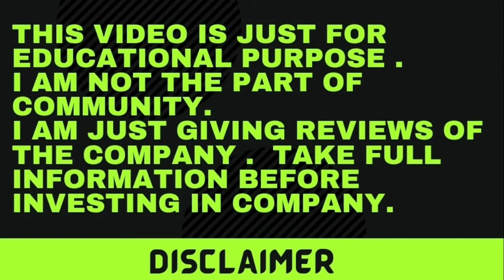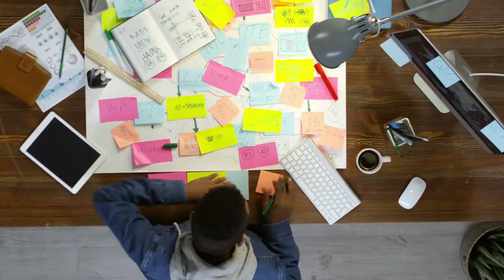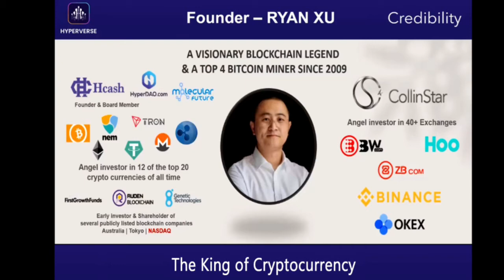hyperverse new video | hyperverse full plan detail | hyperverse plan in hindi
TOP LEADERS IN INDIA

Msharastra

Chanda mam
Punjab

hyperverse kya hai ? | hyperverse honest review | hyperverse plan presentation 2022

hyperverse deu diligence video | hyperverse fully legal company | hyperverse company reviews 2022

join group for daily updates

🔊  *AMMOZOOM*
🔊  *MARS ACADEMY*
 🔊 *ENGLISH PRESENTATION*
_*FOLLOWED BY Q&A IN HINDI*_      Everyday

*TIME: 8:00 pm INDIA*
*TIME 6:30 pm DUBAI*

*Day - Today*
_*Meeting Details:*_
Password- 999

_*Click on the above link to join meeting and understand the opportunity*_

Everyday link

hyperverse new updates | must watch  video | hyperverse zoom presentation

hyperverse new video 2022 | hyperverse presentation | hyperverse new updates

how to earn from hyperverse | hyperverse plan presentation 2022 | hyperverse rewards and conditions

hyperverse other new video

call and what's app
for joining

if 1st group is full join 2nd one for daily updates
join what's app group for daily updates

Note down the points and then decide it is a Scam or Genuine.

1)  Till date there is no such company in the  world whose profile was even 1% of Hyperfund at the time of starting.
2) There is no such company in the world that has a web series made on Amazon Prime.
3) World's Biggest Crypto Miner. (Mining has the potential to generate more than 0.5% daily) many of us already generating upto 1% daily from crypto mining and from home.
4) No distribution of commission, Total 0.5 % Daily including all types of regards. All types of rewards count under 0.5% daily (So company has no daily liability above 0.5%).
5) Owner/Partner of top 40 Crypto Exchanges such as Binance/OKeX/ZB.com/hoo.com etc etc
6) The only company in the world that does not do money rotation.
7) Company created more than 1000 nos of Millionaires (Fastest in the world).
8) World's largest Blockchain and World's largest crypto currency bank owned.
9) Maker's of Tron & Nem type more than 300 coins.(It's not common thing's).
10) Working with/for several government's and fortune 500 companies.
11) Going to launch 45 Billion USD IPO. For this HyperTech want 30 Million Customer's through HyperFund.
12) Creating world's biggest ECO-System under crypto. Such as HyperMall/Hyper Talk/HyperPay/HyperNews/HyperMining/HyperDrive/HyperShow/HyperFin/HyperDao/HPX/HyperBC etc etc etc.
13) You can see them in CNN, BBC, Forbes, Bloomberg, World Economic Forum, United Nations.

🎯🎯The HyperFund Community🎯🎯
 💥ATTENTION ALL 💥

World's Largest Blockchain Alliance running from 2017. With more than 1000+ Millionaires. Watch Amazon Prime to know the Owner/Founder🙏(Web Series- Ryan Xu)

_Hyper fund Business plan._*

⌛️ Packages ⏳
$300,
$500
$1000,
$5000,
$10000,
$50000 multiples

*Passive income*💴💸💵

 ⚖Now promotionel offer is *TRIPLE*  of your membership_

💳💰Withdrawals on $50.

II 24 months*

1. Invest 300 dollar and you get 15100 dollar

2. Invest 500 dollar and you get 25100 dollar

3. Invest 1000 dollar and you get 50200 dollar

4. Invest 5000 dollar and you get 251000 dollar

5. Invest 10000 dollar and you get 502000 dollar

6. Invest 25000 dollar and you get 1255500 dollar

If you like to work in referal then see on below.

20 levels income you will get.You need 20 direct members to unlock the 20 level income. Each direct referral will unlock your one levels.

 1st level-  20%

 2ndlevel-15%

 3rd level   -10%

 4th to 6th level -5%

 7th to 15th level- 2%``

16th to 20th level -1%`

About VIP Rewards in here:

1) Expert  1%

2) PRO     2%

3) 1 Star ⭐ 4%

4) 2 Star ⭐⭐ 6%

5) 3 Star ⭐⭐⭐ 8%

6) 4 Star ⭐⭐⭐⭐ 10%

7) 5 Star ⭐⭐⭐⭐⭐ 20%